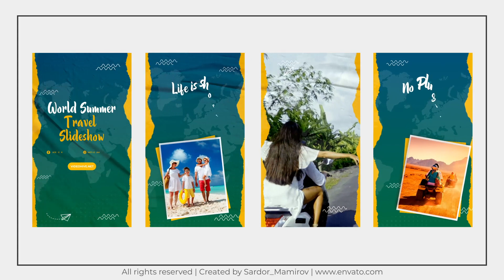Travel Instagram Story for After Effects 2023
Welcome to my After Effects project – Travel Instagram Story Pack

Instagram is a platform for all nature photographers lovers who wish to share their travel pictures with the world. It has made it possible for everyone to share their travel story with the world, so if you are one of the travellers wanting to make it big on Instagram then you should be posting an impressive after effect Instagram story template.

PROJECT FEATURES

After Effects CC 2019, CC 2022 or higher software